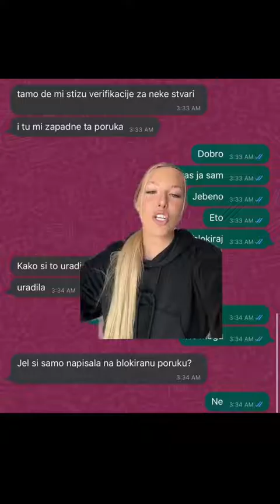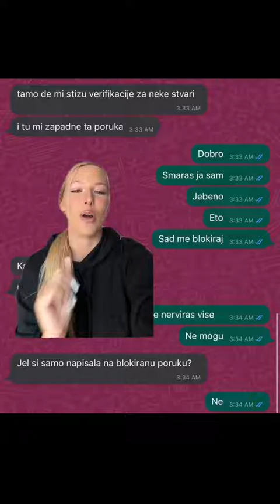jel ste znali za ovaj lifehack?